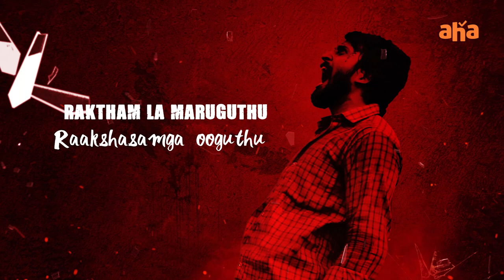In The Name Of God Rap Song | Priyadarshi, Nandini Rai | Suresh Krissna | Watch on aha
About In The Name Of GOD:
Love, Lust, Freedom, Greed, Beauty what drives people to do unimaginable things? What provokes them to shed Blood? Press the play button for a shocking tale.

Artist name: MaaHaa
Lyrics: Mahadeva Sastry
Mix Master: Shashank Alamuru

Cast:
Priyadarshi, Nandini Rai, Posani Krishna Murali and others
Crew:
Producer: Suresh Krissna
Writer, Director: Vidyasaagar Muthukumar
Showrunner: Ranga
DOP: Varun DK
Editor: Nikhil Sreekumar
Art: Vijaythenarasu &Subhash